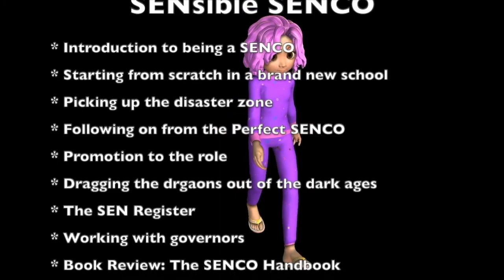What is an Intervention in Schools by SENsible SENCO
What is an Intervention in Schools - The SENsible SENCO by SENDCO Solutions.

Series of videos designed to give a helping hand to SENDCOs, teachers, governors and managers with promoting information on special educational needs in schools.

Abigail and Gavin describe what an intervention is, they compare interventions with provisions and explain the difference between the two. An intervention is something that can generally be measured, while a provision is something that is given to achieve a desired goal possibly within an intervention. We talk about how you monitor interventions using simple spreadsheets or complex programs such as provision maps by EduKey. We explain how full school support is not an intervention as it is not focused on a particular group of students ie Accelerated Reader in year 7 and 8.

Our other videos you may like from this series:

About the SENsible SENCO..

Who am I? Abigail Hawkins was a classroom teacher and Special Educational Needs and Disabilities Coordinator for more than 20 years. During her time in education she has been a teacher in a wide variety of settings within special educational needs and across age ranges 2 to adult. Whilst originally training as a science teacher, she has spent the majority of her teaching career supporting children with specific learning needs including poor literacy skills and special educational needs. Abigail Hawkins has also had many other hats across the years include Co-ordinator for Pupil Premium (PP), English as an additional Language (EAL), Looked after Children (LAC), Family Learning, Assessment, (a whole variety of subjects including Science, Literacy, DT, IT, History, Music and Maths), Designated Safeguarding Lead, Chief First-Aider and NQT Mentor. The only mainstream subject to have not appeared on her timetable (within primary, secondary or FE) at some point has been...nope, can't think of one, although SLT once regretted asking her to teach art to 9-year-olds!

Now a founder of the chartered college of teacher, Abigail Hawkins (FCCT) is one of only 750 teachers with this status in the country, but what is the Chartered College of Teaching? I hear you say...

“The Chartered College of Teaching is the professional body for teachers. We are working to celebrate, support and connect teachers to take pride in their profession and provide the best possible education for children and young people. We are dedicated to bridging the gap between practice and research and equipping teachers from the second they enter the classroom with the knowledge and confidence to make the best decisions for their pupils.”

This just proves how dedicated Abigail is to improving SEND education standards across the country. Who else would spend every Wednesday and Thursday night recording and editing a new educational video?

At the moment we are looking to see what type of video engages best with our audience, PowerPoint presentation, video blogging or something else.  The educational market has proven to be a difficult area to gain ground on for YouTube viewers.

SENDCO Solutions also offers full school SEN reviews, plus a wide number of other benefits to schools, included discounted SEN resources/products through our partner scheme. We are also available for SEND CPD teacher training for both primary, secondary and further educational schools/colleges within England.

Many of our videos are based on educational topics or specific learning difficulties and at the time of recording the information is correct.  We do vigorously monitor our YouTube channel and if we are aware of incorrect information, we will endeavour to correct this as soon as possible. Having educational support for SENDCOs is a little pointless if your information is our of date!

The SENsible SENCO is available to answer your education-based questions through either the comments box at the bottom of this video or through our social media Facebook (be sure to answer the questions for acceptance) or Twitter channels, please see below.

Social Media;